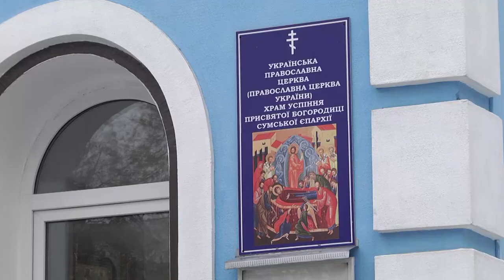Солодкі подарунки для дітей Охтирщини. 20.12.2021